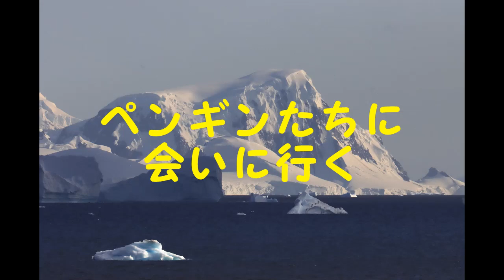ペンギンたちに会いに行く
フォークランド諸島、サウスジョージア島、南極半島にペンギンやアシカ、アホウドリなどを訪ねました Itroducing seven species of Penguins that can be seen Antarctica peninsula, South Georgea Islands,  and Falkland ilands. Seals and Albatrros are also included.